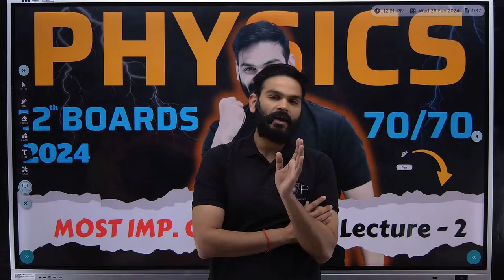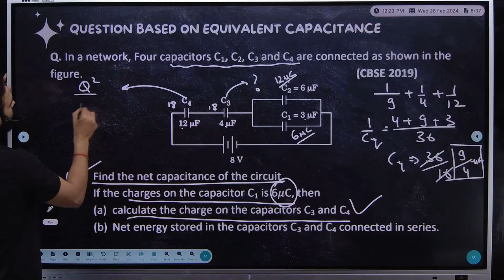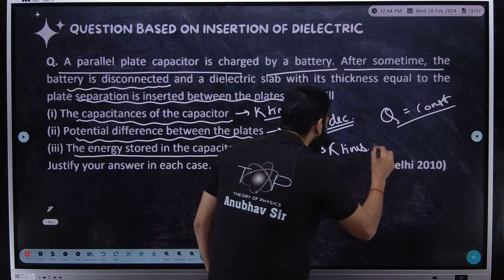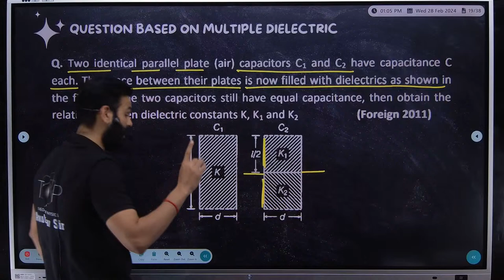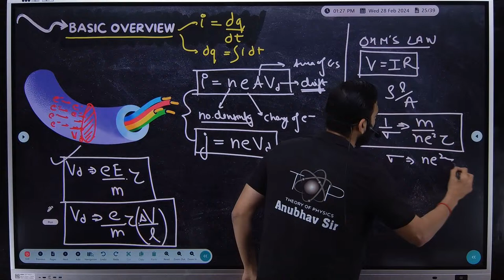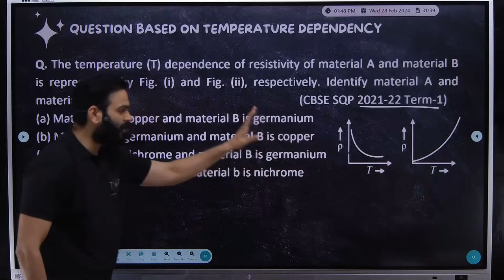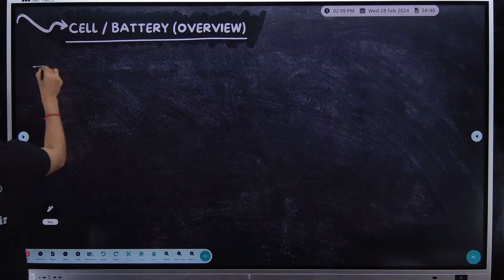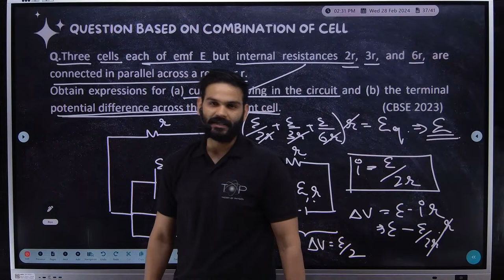Class 12 Physics - Boards 2024 - Most Important Questions - Lecture 02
Get ready to conquer the Physics Boards paper with Anubhav Sir's groundbreaking 7 Days Series
70/70 in 7 Days Challenge with the MOST IMPORTANT QUESTIONS..!!!
As the exam looms closer, tensions may rise, but fear not – this meticulously crafted plan is your roadmap to success.

Salient Features
- Solving the Most Important Questions.
-  Covering all essential topics outlined in the board exam syllabus..
- Clear and Systematic guidance through each topic.
- Interactive Study Material with Engaging resources including quizzes, videos, and practice exercises for better understanding.
- Exam-Oriented Approach which is designed to align with exam patterns, with past papers analysis and mock tests.
- Regular Assessments for continuous evaluation for progress tracking and improvement.
- Problem-solving skills that Focus on developing critical thinking abilities for effective exam tackling.
- Time Management Strategies &  Techniques to optimize performance within exam time limits.
- Revision and Recapitulation with Dedicated sessions to strengthen concepts.

FAQS
Q. Who should join this 7 Days Challenge?
A. Student who is appearing for Class 12 Boards.

Q. What to do if we miss the scheduled class?
A. You can watch all previous lectures on the app/web version.

Q. How will the classes be conducted?
A. On YT and Application

Q. Mention the Fee ?
A. This Course is Completely FREE..!!

Q. How to make a payment?

Q. What's the recommended study material?
A.  Study Material will be available on the application itself.